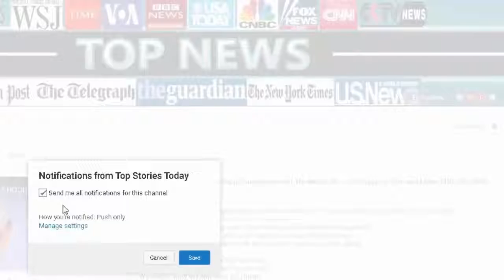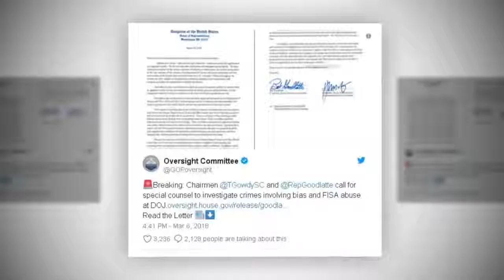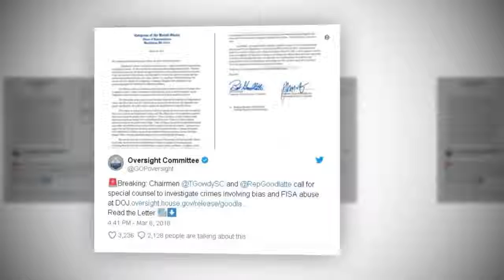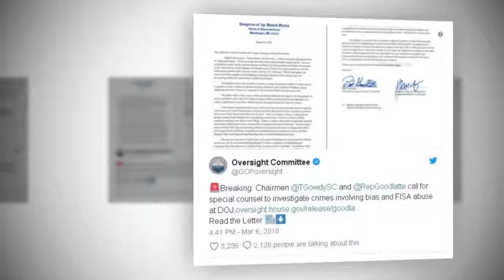BREAKING: House Oversight Calls For Special Counsel To Investigate Obama’s DOJ